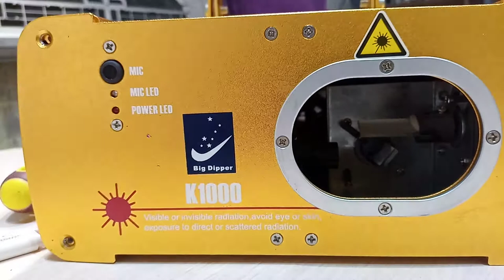Разбираем Лазерный проектор big dipper K1000 НЕ ПРО ВЕРСИИ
Купил ради интереса веть я даже не знал что  существует ещё просто K1000 DMX уж очень мне хотелось ухнать намного ли первые на шаговых моторах K1000  хуже столь популярного в 90-х К1000+PRO на гальванометрах. Это лазерный проектор Big dipper K1000(не про версии тоесть просто DMX и на шаговых моторах со встроенными лазерными узорами и эффектам которое нельзя изменить и конечно без ilda входа для подключение к контроллеру и компу. В плане узоров  просто K1000 реально Гомно (одни блин линии да круги с квадратами и всё Успокаивает только то что сделан  качественно но сам лазер правда у него уже деградировал сильно и едва светил пришлось покупать оптический компонент для его востановление которое один обошолся недёшево а в его драйвере пересохли кондёры  + куча времени уйдёт на ремонт самого модуля чтоб выставить линзы и крисалы под нужным углом чтоб попасть на мощность веть без снятия их Ик диод накачки не заменить дада это гимор и проще купить новый модуль но если где то чтото меняется и можно заменить+ есть опыт  то лучше заменить.